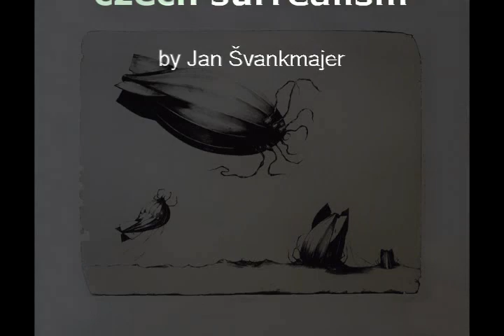by reflexnicentropen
hudba: Na modrém Dunaji - Strauss
moje prezentace českého surrealismu